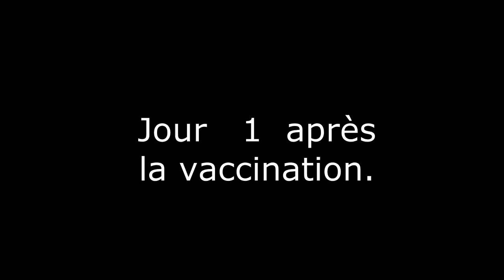Je me suis vacciné contre le covid avec le vaccin chinois mon expérience . Vaccination contre corona